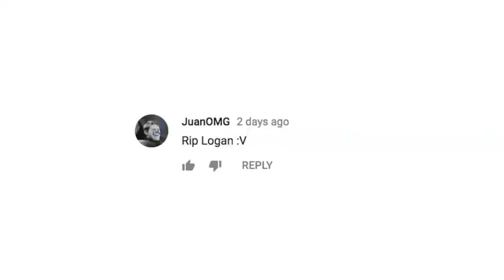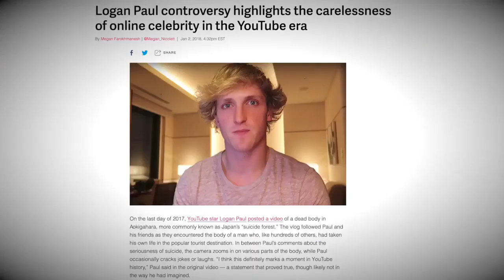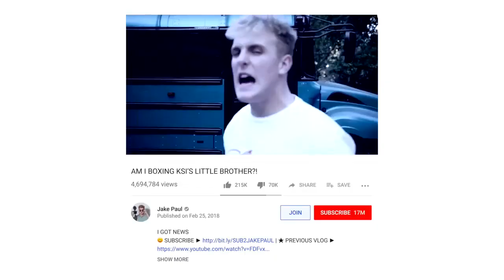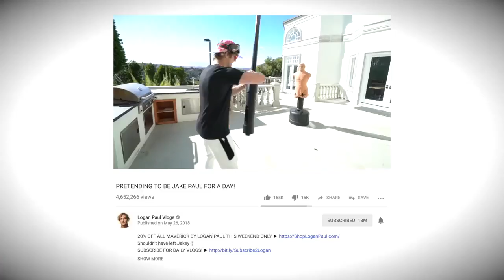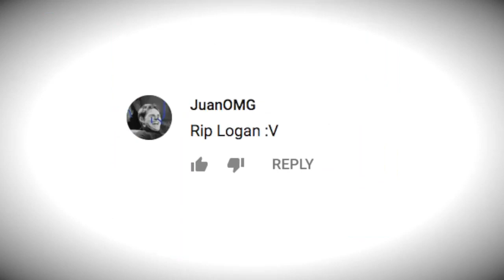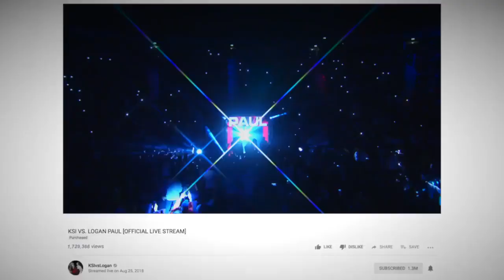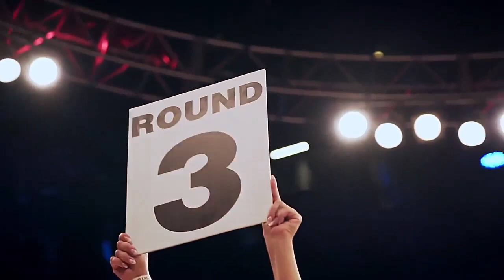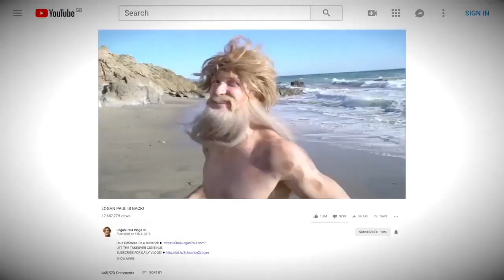720p THE MAVERICK || Official Boxing Documentary